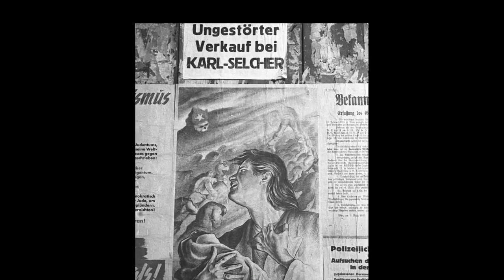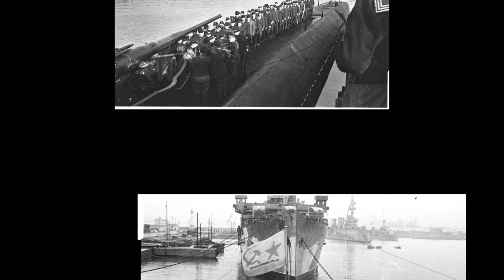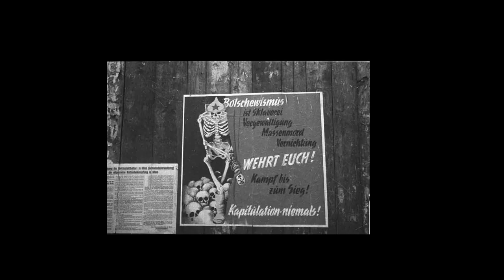Великая Отечественная, 71 годовщина Победы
Воспоминания о войне. Делитесь и Вы историями из жизни своих родных и близких в комментариях.
Документальные фотографии авторов: БАСКАКОВА, БОДЭ, ДИАМЕНТ, ЕГОРОВ, КУДОЯРОВ, МАРКОВ, МОРОЗОВ, ПЕТРУСОВ, РЕДЬКИН, РЕММЕР, РЮМКИН, САВИН, ТАРАСЕВИЧ, УМНОВ, УСТИНОВ, ХАЛДЕЙ, ШАГИН, ШАЙХЕТ, а также из Bundesarchiv
Аудио: Радио Маяк, "Сергей Стиллавин и его друзья"